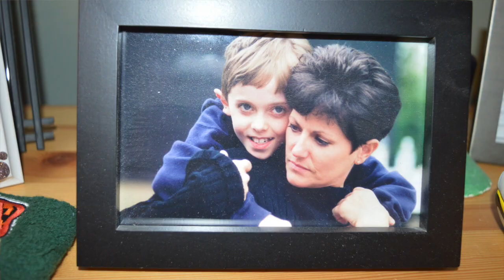Steve Way — Daily Voice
Steve Way, 25, of Rutherford.